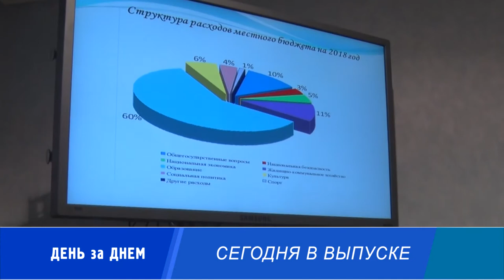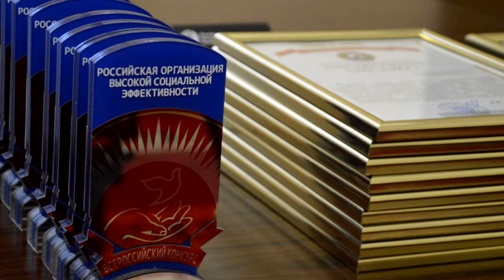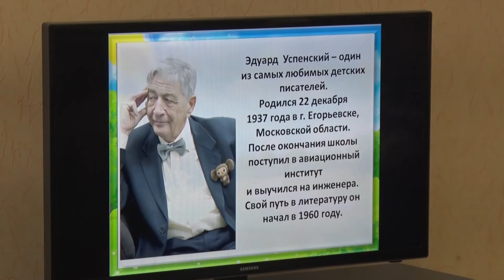Десна-ТВ: День за днём от 08.12.2017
В выпуске:
- публичные слушания по бюджету;
- жилищно-коммунальный ликбез;
- встреча поколений «Правопорядок в городе»;
- час веселья с Эдуардом Успенским.